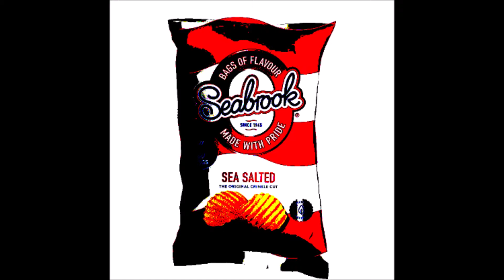20 Castleford Fairground Ride